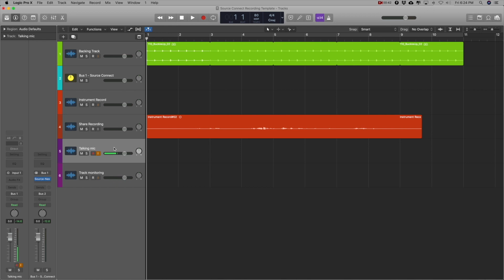14. Setting up a talking mic